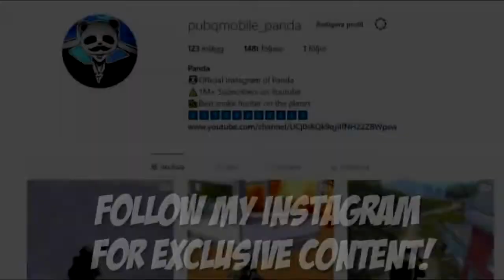SUPER AGGRESSIVE! KILLS SOLO vs SQUAD PUBG Mobile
This is aggressive Vedio game